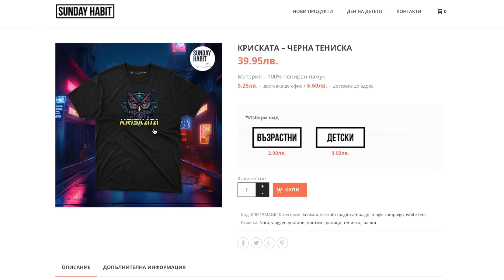ОЦЕЛЯВАМ 24 ЧАСА В ПУСТИНЯТА!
▼▼▼ПОРЪЧАЙТЕ ОФИЦИАЛНИЯ КРИСКАТА МЪРЧ▼▼▼
🔥 Не губете време и се АБОНИРАЙТЕ с КАМБАНКАТА още сега 🔥